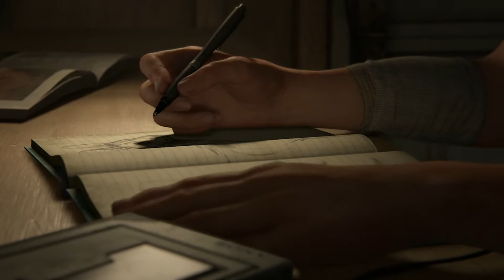The Last of Us 2 [SOLO] #1 Good to be back - Chinstrap Chap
Taylor's first playthrough of the Last of Us 2.  Welcome back to this sad, dark world.